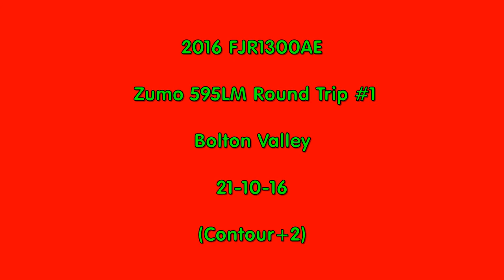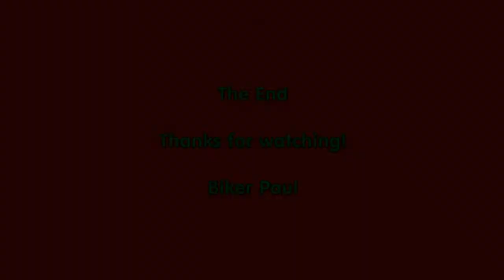2016 FJR1300 Zumo 595LM Round Trip #1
Welcome! On this ride, I take you on a round trip of 1 hour in the Autumn countryside, created by our new Garmin Zumo 595LM sat nav. I ride through to Edgworth, Chapeltown and Darwen, before returning to Blackburn from Hoddlesden. I hope you enjoy this video. Biker Paul.